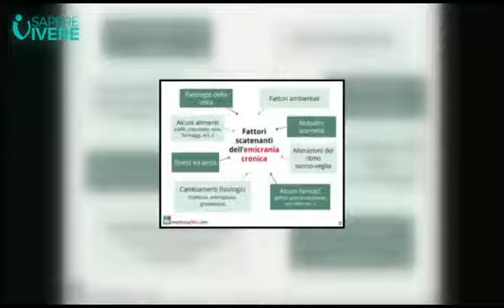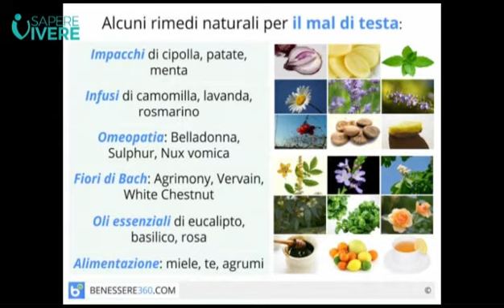SAPERE VIVERE 4 PUNTATA 04 02 2021